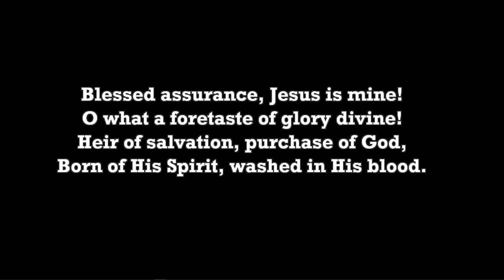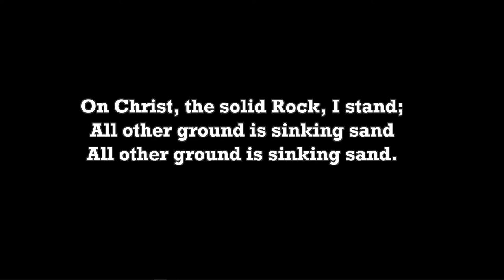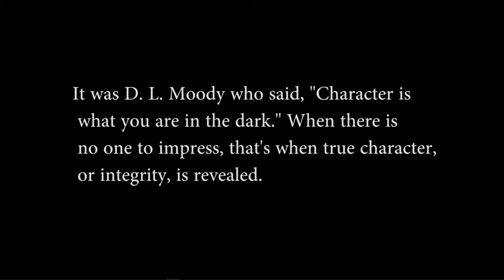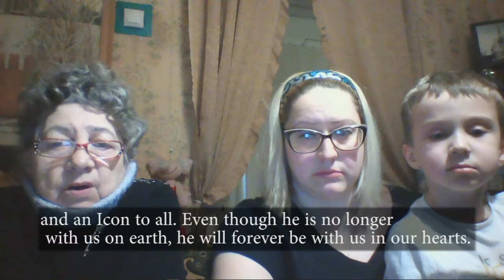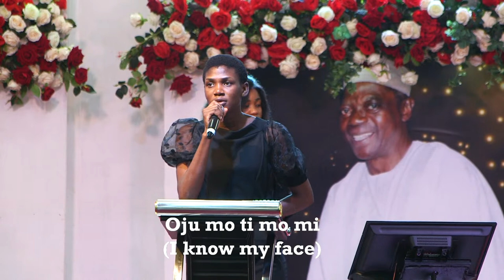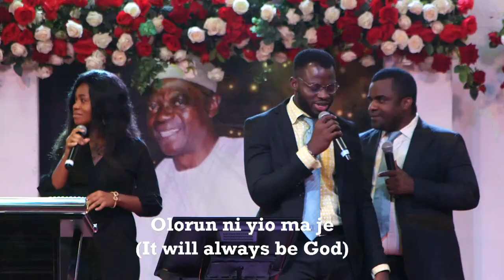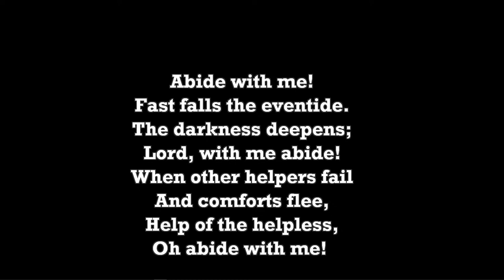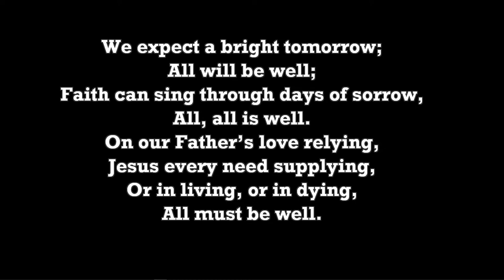SERVICE OF SONGS - LATE Engr. OLADIPE ADEWALE OMOTAYO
TRINITY HOUSE SPECIAL EVENTS PRESENTS -  SERVICE OF SONGS
FOR LATE Engr. OLADIPE ADEWALE OMOTAYO
DATE - 23rd  FEBRUARY, 2021.
BIOGRAPHY

Early Life:
Oladipo Adewale Omotayo was born in Ikirun, Osun State on March 10th 1942 to Raji Bolarinwa Omotayo and Ademola Omotayo (nee: Adetoro) both of blessed memory. Dipo was the first born. His father was a very successful Transporter who owned many trailers and his mother was a well-known business woman /merchant in Osogbo. She was into many businesses among which were, selling of textiles, catering and selling of provisions. She was a devout Christian who brought her children up in the way of the Lord and she also contributed greatly to the growth and work of her church The Cathedral of All Saint’s in Osogbo.
Engr.Oladipo Adewale Omotayo attended St. Saviour’s Primary school, Ikirun Osun State and after his elementary curriculum, he proceeded to Oshogbo Grammar School in Osogbo from 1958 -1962 for his Secondary school.  Fresh out of secondary school, he was the first of many of his close friends to get a job. He worked at the Nigerian Railways Corporation in Ibadan. He later travelled to the U.S.S. R (now Russia) on scholarship in 1965, to study Chemical Engineering initially at the Moscow Institute of Automobile Engineering (where he learnt to read and write the Russian Language fluently) from 1965/1966 and later attended Moscow Institute of Chemical Engineering where he graduated with a B.Sc. & M.Sc. in Chemical Engineering from 1966/1973.
Dipo Omotayo contributed immensely to the Nigerian Oil & Gas Industry.  He joined Gulf Oil Company Nigeria Limited now Chevron Nigeria in 1974 as a Production Engineer after receiving a Masters in Science Degree in Chemical Engineering.
He worked for Chevron Nigeria Limited for 25 years which included but was not limited to, serving as the manager of Escravos base operations where he was responsible for oil drilling and production both onshore and offshore.  He intermittently worked in oil and gas drilling and production operations for Chevron in Odessa Texas, New Orleans Louisiana, San Francisco & San Ramon California, and equally served on offshore platforms for Chevron in the Gulf of Mexico.
In 1991, He was appointed the Logistics Manager of Chevron Nigeria Limited.  The following year He was appointed the Human Resources Manager. Dipo retired from Chevron as the Drilling Manager. He held that post for over five years and retired in 1998.  He was loved by all during his time in Chevron.
After he retired from Chevron in 1998, Mr. Dipo started from scratch the 100% Nigerian owned Nosco Oil & Gas Services company without going into partnership with any foreign company. Nosco Oil & Gas is an indigenous Engineering and Oilfield Services company’s whose main objective is to offer unparalleled professional services in the area of the running of Casing and Tubing Services, Inspection Services and Supply of Technical Manpower (Nationals /Experts) services.
He also started Filco Drilling & Completions Services Limited, an indigenous Engineering and Oilfield Services company offering a full range of waste management equipment’s for solid control, cuttings containment and handling, recycling and recovery, waste water treatment, filtration and disposal, as well as engineering services for drilling waste management designs for mud tank systems and liquid plant designs.
As Chairman/CEO, He put his heart and soul into all his companies and grew them to where they are today. Past and present clients include Mobil, Chevron, Total, Shell/SPDC, Agip, Addax, Ocean Energy/Folawiyo, Elcrest, Schlumberger etc.
For his numerous contributions to the Oil & Gas Industry in Nigeria, and to the development of our economy at large, he was honoured with many awards by various organizations.
Dipo met the love of his life Alevtina “Aliona” Omotayo (nee Vasilievna) in University in Moscow, Russia and fell in love with her instantly.  He said, she was the most beautiful woman he had ever laid his eyes on and he told her he was going to marry her on their first date. After they got married on the 11th of September 1971 in Moscow, Russia, their marriage was blessed with two children. Dipo is survived by his wife “Aliona” as he referred to her, a daughter & son, grandchildren and a son-in-law.  He is also survived by younger brothers, cousins, nephews, nieces and relatives too many to mention as well as a community that loved and respected him a great deal.
Children:
1.  Titilola Okoye – Daughter
2.  Adeyinka Omotayo – Son
Grandchildren:
1. Cameron-Jayden Okoye
2. Aliona-Marie Okoye
Son-In-Law:
1. Peter Okoye

Dipo loved life and lived it to the fullest. When in secondary school in the late 50’s, he was a member of the organizing committee.

Keep resting in the bosom of the Lord.

FOR YOUR EVENTS COVERAGE.